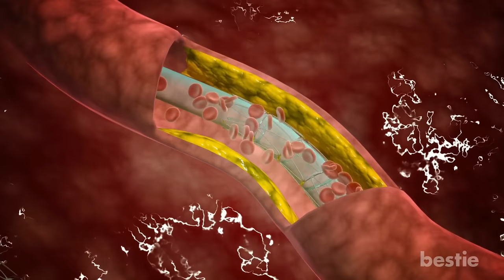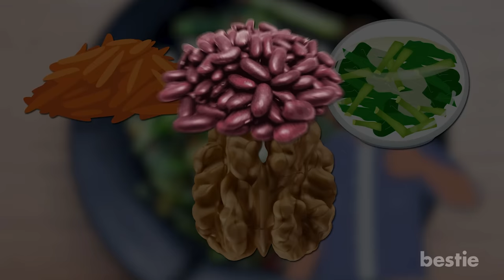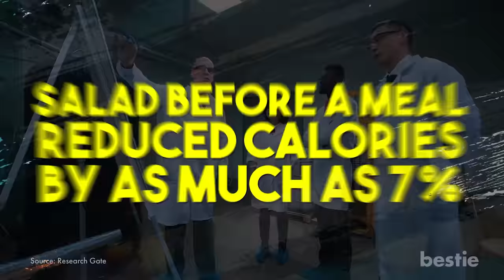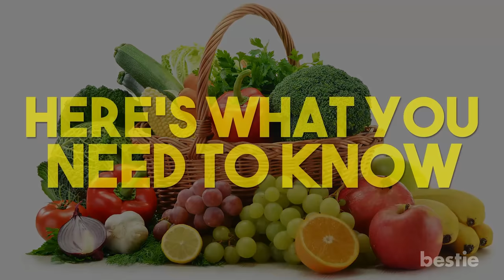See What Happens To Your Body When You Eat Salad Every Day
There’s no doubt salads are good for your health. Whether you’re trying to lose weight, or increase your fruits and veggies, salads are the way to go.

In today’s video, we’ll be talking about what happens to your body when you eat salad every day. Salads give you a healthy gut, and help regular bowel movements. But can it give you stronger bones? What about preventing cancer? We’re talking about all of these AND more...

Timestamps:
Intro - 0:00
You will have a healthy gut and bowel movements - 00:22
You’ll Get Nutrients - 01:54
You’ll manage your weight - 02:59
You’ll get lots of healthy fats - 03:33
You’ll have strong bones - 04:29
You will see better - 05:09
You’ll have a healthy heart - 05:46
Your brain will get younger - 06:41
You will live longer - 07:12

Summary:
1. You will have a healthy gut and bowel movements
All the fruits, veggies, and leafy greens you have in salad are a rich source of fiber. This fiber helps regulate your bowel movements, and aids in relieving symptoms related to constipation. It also reduces your risk of getting a bowel disease.

2. You'll Get Nutrients
We all know including vegetables and fruits in our diet is necessary for the proper nutrients. A salad might sound boring.

3. You'll manage your weight
Salads are a great way to lose weight, or at least keep it under control. All the vegetables and fruits in your salad are rich in fiber.

4. You'll get lots of healthy fats
Along with other ingredients, you should add some raw or roasted seeds from foods like pumpkin, sesame, sunflower and others.

5. You'll have strong bones
It might sound weird because until now, we’ve only heard about milk and dairy products being good for your bones.

6. You will see better
if you include more carrot and less cruciferous veggies, your vision will definitely be sharper. This is due to more Vitamin A.

7. You’ll have a healthy heart
There are many nutrients in salads which help protect your heart. Romaine lettuce has two key heart-protecting ingredients. These are folate and fiber.

8. Your brain will get younger
We all want to look and feel young. Salads might actually help us do that! If you want to keep your mind sharp, eat salad every day.

9. You will live longer
Eating only one or two won’t give you all the nutrients you need for a long, healthy life. This is why eating a salad is important.